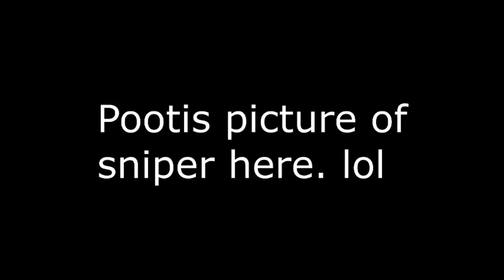Requested: Re upload: GameCube has a Sparta XYTH Remix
Requested by Teh Kai-lan Spartan 2

The last luig groups sparta remix!

Re upload from michaelosky!